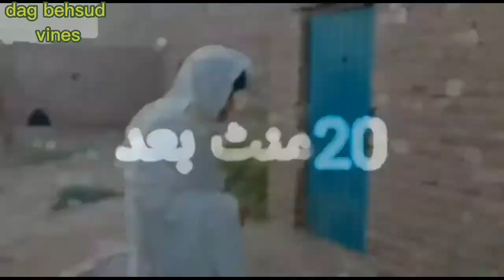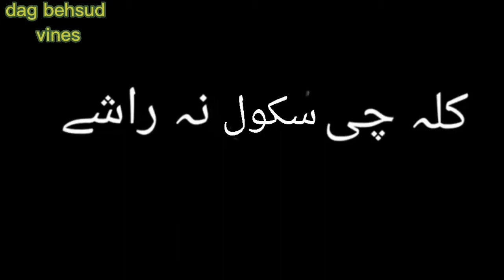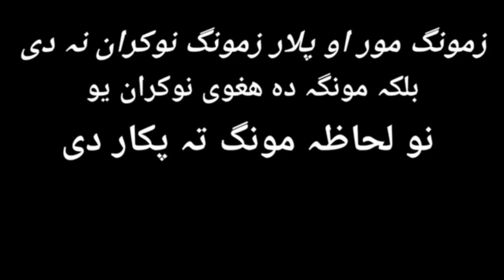More || Pashto Drama || Dag Behsud Vines || New Video || 2022